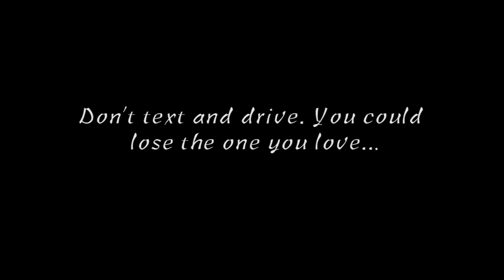TeenDrive365 Video Challenge 2: The Text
Video for my broadcasting class